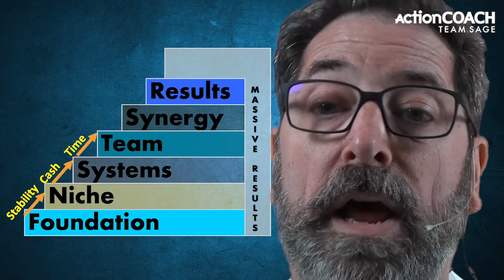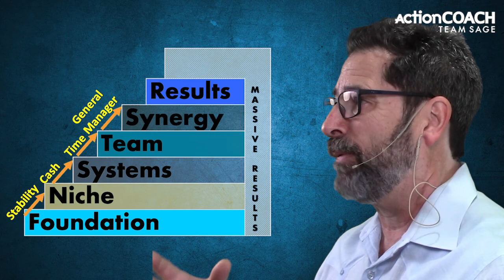How To Systemise Your Business - Business Growth - Miami, FL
Download your FREE GUIDE to Build A Solid Foundation For Your Business

This video is showing How To Systemise Your Business valuable information but it also tries to cover the following subjects:
-small business systems
-steps to systemize your business
-how to build systems in your business

Youtube is the best website to visit when searching for videos about How To Systemise Your Business.
How To Systemise Your Business is obviously something that interests you and quite a lot of people so I made this video .
If you wish to learn even more concerning small business systems I suggest you to have a look at our other video clips
Now that you have actually watched my video regarding How To Systemise Your Business has it assisted?
Please like the YT vid to help other individuals searching for small business systems or steps to systemize your business :)